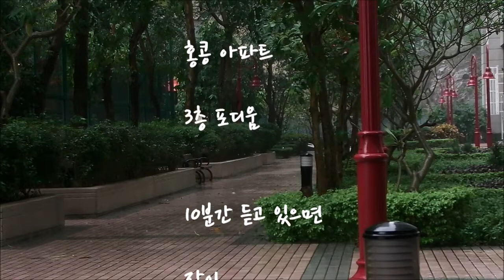비오는 소리/정오 /잠이 잘 안 올 때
maonsan